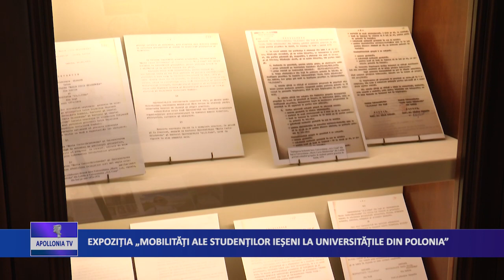EXPOZIȚIA „MOBILITĂȚI ALE STUDENȚILOR IEȘENI LA UNIVERSITĂȚILE DIN POLONIA”